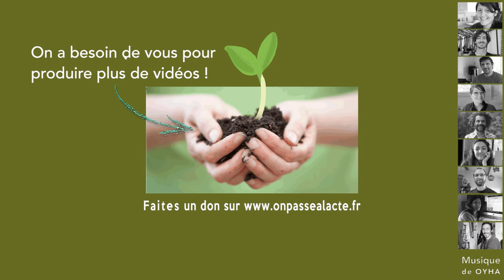Antoine Wolf : créer un média libre pour diffuser de l'information locale (version courte)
Après avoir contribué à la communication du réseau des Indignés, Antoine a décidé de mettre ses capacités de graphiste au service de ses convictions.

L'idée : créer un support pour les acteurs des transformations majeures de notre société dans des domaines variés tels que le logement, l'écologie, la cause animale, la biodiversité...

Pour ça, Antoine a créé une gazette  autogérée mensuelle, à prix libre que chacun s'approprie en la téléchargeant et en la photocopiant par ses propres moyens. Cela permet des points de diffusion multiples et une organisation en autogestion. Le contenu de la gazette est ouvert à tous les locaux à Toulouse et en Midi-Pyrénées.

Résultats :

•    des dépêches relatant les actions et initiatives militantes ayant eu lieu au cours des dernières semaines

•    un agenda organisant les évènements activistes locaux à venir dans le prochain mois

•    une série d'articles portant sur des actions ou des initiatives passées, en cours ou à venir